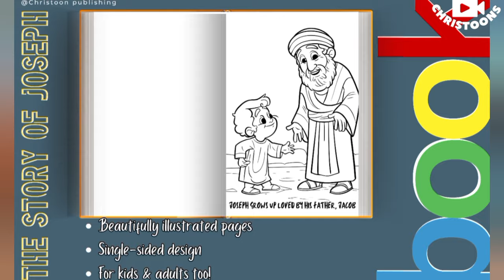INEFFECTIVE FAST|christiananimation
This video teaches us how to overcome hunger when fasting, watch till the end!!